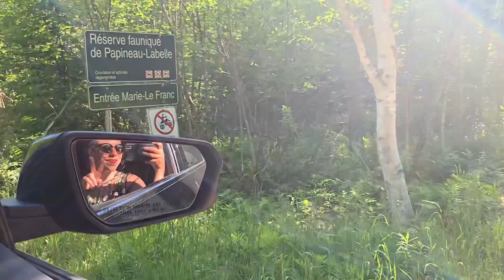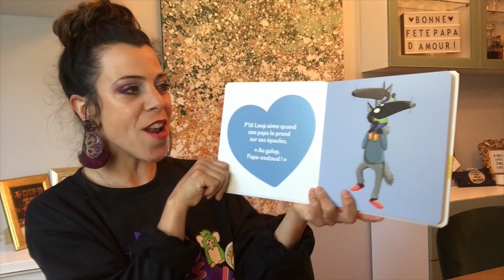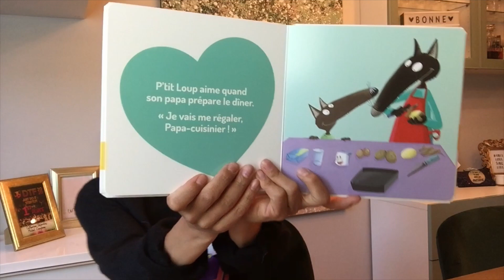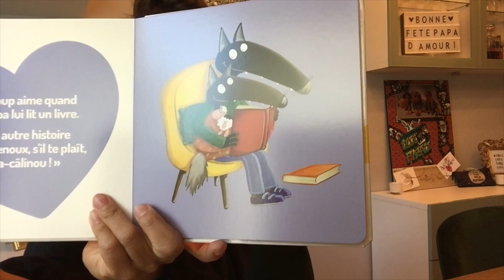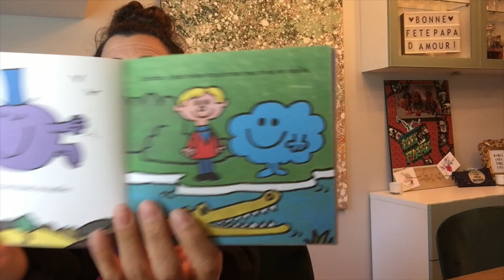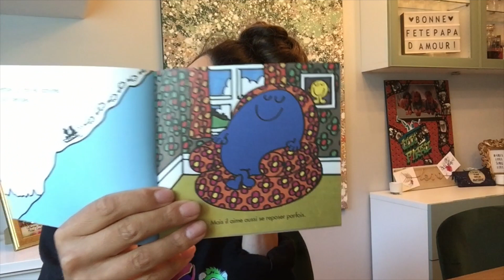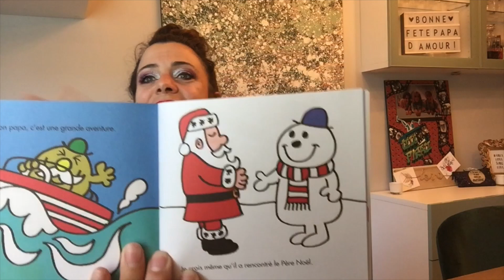Fêtes des Pères : 3 histoires et brico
Pour toi aujourd’hui:
⚡2 petites histoires sur les papas!
⚡Et une histoire BONUS sur MON PAPA
⚡Idée Brico-cadeau fête des Pères : la roche porte-bonheur
 ⚡Le GRAND RETOUR des TOAST FESTIVES version GAUFFRES!!Comme ça tu pourras gâter ton papa aussi et lui faire une surprise!

Merci de me suivre et n’oublie pas que je suis aussi sur Facebook